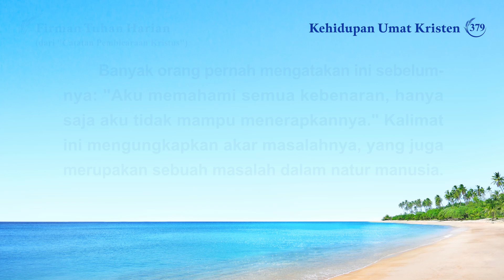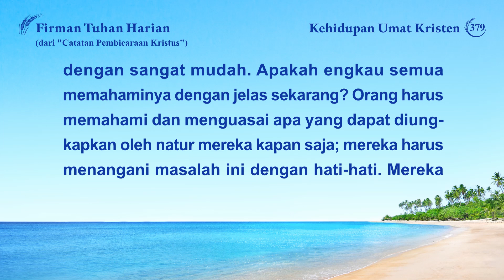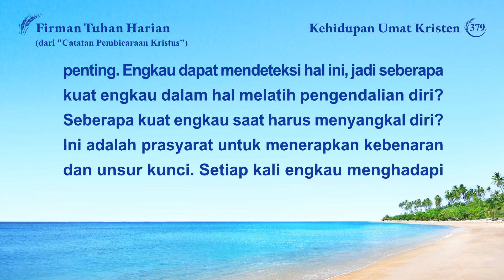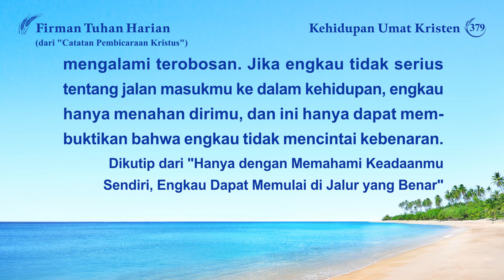Firman Tuhan Harian: Jalan Masuk ke Dalam Kehidupan | Kutipan 379